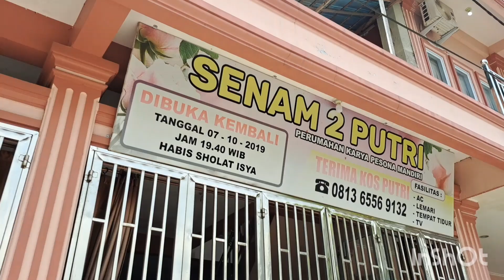Salon Full Honda Jazz 2018 Bang Andika || Before & After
Salon Mobil Honda JAZZ 2018 Bng Tri Andika, Perum Karya Pesona Mandiri Jl Suka Karya Panam Pekanbaru Riau INDONESIA🇲🇨